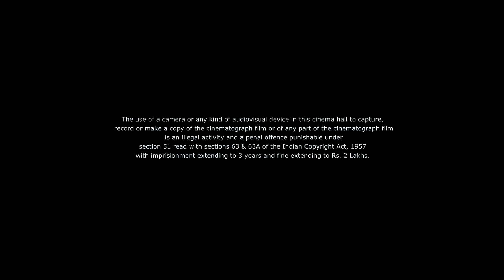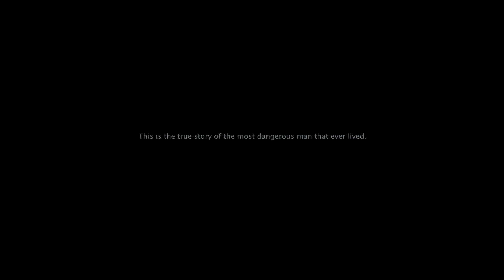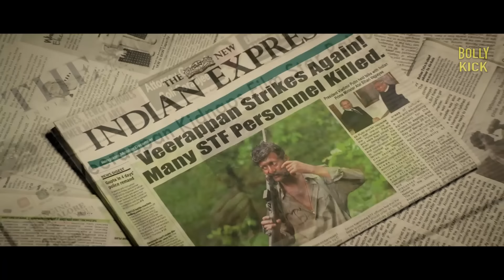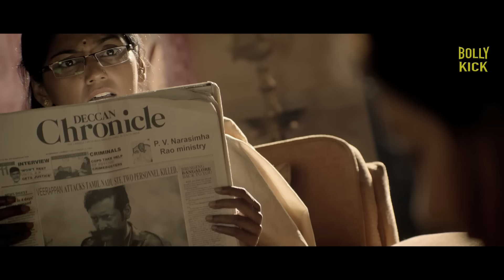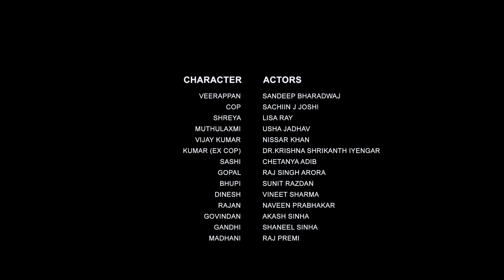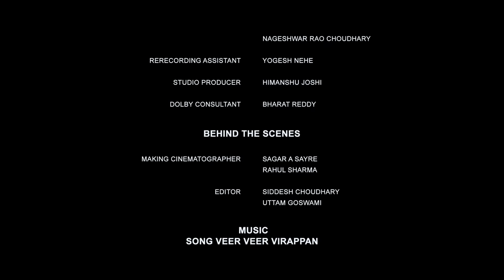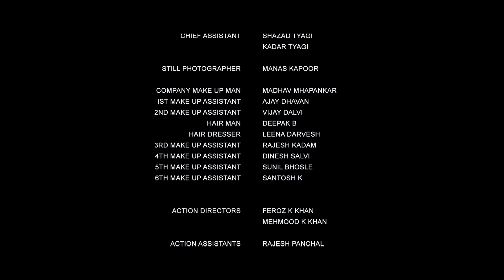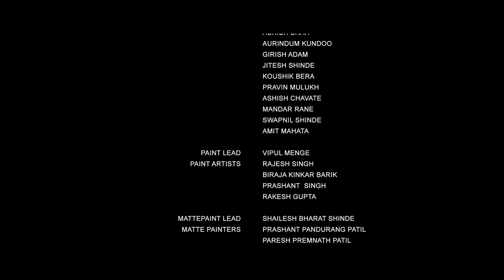Veerappan Full Movie | Sandeep Bharadwaj , Lisa Ray, Sachin Joshi | Hindi Movie 2024 | Action Movies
Film - Veerappan
Starcast - Sandeep Bharadwaj , Lisa Ray, Sachin Joshi, Shiva Rajkumar, Usha Yadhav
Director - Ram Gopal Verma

Veerappan, a teenager, trains under his smuggler uncle, Sevi Gounder, and becomes a notorious dacoit. When he learns about a covert operation to arrest him, he does his best to thwart the police.